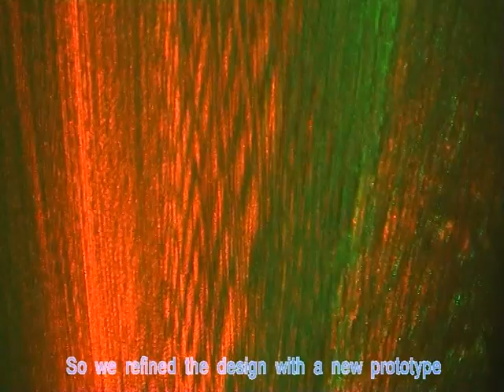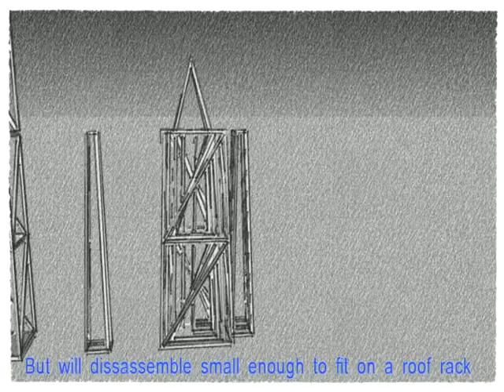"Find Yourself" proposal for AfrikaBurn artwork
"Find Yourself" is a planned ten meter tall wood and fabric obelisk illuminated by 4 laser lumia wheels. The artwork will be installed at AfrikaBurn 2012 in Tankwa Karoo, South Africa.